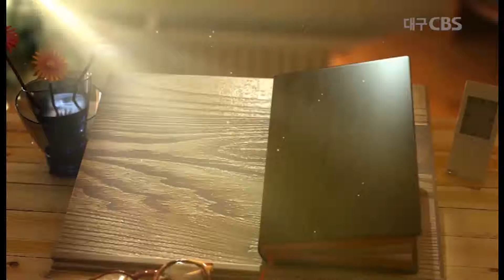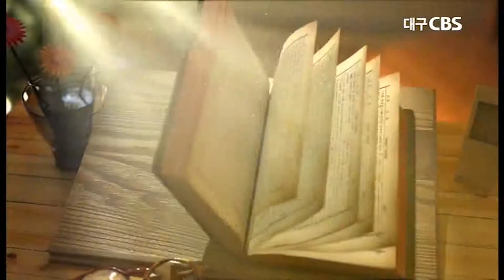환난 날에 하나님 부릅시다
말씀:황금교회 박무용목사
본문:시편 50편 15절